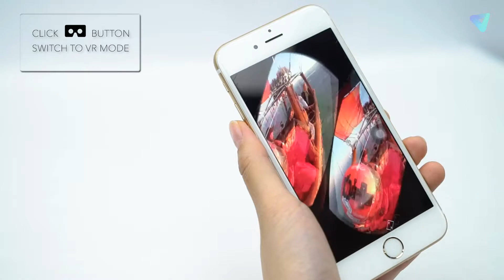VeeR Oasis VR Headset User Guide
VeeR OASIS is a premium VR headset introduced by VeeR VR, specifically designed for an effortless viewing experience. Fully compatible with 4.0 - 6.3 inch screens and smartphones from major brands such as Apple, Samsung, Xiaomi, Huawei, HTC and more.
Amazon US
Amazon JP